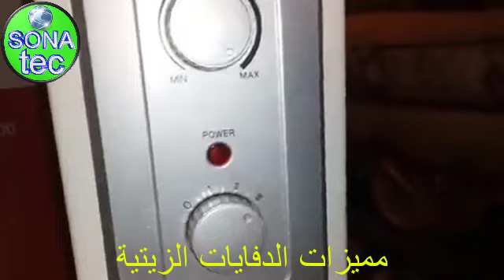الدفايات واسعارها ومميزاتها وعيوبها ومواصفاتها وكل ما تحتاج معرفته عنها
انواع الدفايات كتيرة ازاى تختارى اللى يناسبك وفقا لامكانياتك احتياجاتك هنتكلم فى الفيديىو ده عن جميع انواع الدفايات
ديلونجى اريون تورنيدو
أسعار الدفايات في مصر 2020 والفرق بين الدفاية الكهرباء
أسعار الدفايات في مصر 2020 و مميزات و عيوب جميع الأنواع
اسعار الدفايات الكهرباء والزيت في مصر 2020 وافضل انواع
صور انواع الدفايات الكهربائية واسعارها
دفايات: دفايات زيت و كهربائية بأفضل أسعار
 أفضل-أنواع-الدفايات-المنزلية-وأسعارها
أفضل أنواع الدفايات المنزلية بأقل سعر
أسعار الدفايات في مصر 2020
اشتري دفايات عالية الجودة - تسوق دفايه بأسعار منخفضة
تحديثه ~ أسعار أنواع الدفايات 2020 " الدفايات واسعارها
أسعار و مواصفات دفايات في مصر. قارن الأسعار على موقعنا‏
دفايات زيت يونيفرسال
اسعار الدفايات فى كارفور
اسعار الدفايات فى بى تك
اقل الدفايات استهلاكا للكهرباء
عروض دفايات
دفاية كهربائية تركية
افضل انواع الدفايات اكهرباء
اسعار الدفايات الكهربائية فى مصر 2019
افضل انواع وماركات الدفايات الكهربائية
أسعار الدفايات الكهربائية فى مصر 2020
سعار افضل دفاية من حيث الاداء و المواصفات // يلا قبل الشتا اسعار الدفايات رخيصه دلوقتى
دفايات زيت تورنيدو/أسعارها/مواصفاتها
افضل انواع الدفايات وماركات الدفايات الكهربائية - الزيتية ومميزات وعيوب كلا منها
أسعار الدفايات الكهربائية وأنواعها
ماهي أفضل أنواع الدفايات المنزلية
أفضل أنواع الدفايات المنزلية لشتاء مختلف
تعرف على افضل انواع الدفايات المنزلية في السوق المصري – صور
الدفايات الكهربائية و الزيتية الشتوية و مميزاتها وعيوبها
طريقة تعبئة دفاية الزيت
الدفاية الزيتية وقت النوم
صرفية الدفاية
كيفية عمل دفاية كهربائية
طريقة تشغيل دفاية الزيت يونيفرسال
افضل انواع دفايات الزيت في السعودي
أفضل 10 دفايات كهربائية للتغلب على البرودة
صور افضل انواع الدفايات
افضل انواع الدفايات  - Ahlamontada
افضل انواع الدفايات
انواع الدفايات الكهربائية واسعارها
انواع الدفايات الزيت واسعارها فى مصر
عروض دفايات
اضرار دفاية الزيت
دفاية كهربائية تركية
افضل انواع الدفايات وأحسن مكان تشتري من عنده
حسن نوع دفايه زيت بالنسبالي
لما الشتا يدق البيبان".. أحدث أنواع "الدفايات" وأسعارها
مشترياتي من الدفايات الشتوي تحفه
افضل_انواع_الدفايات افضل_دفاية لبرد الشتا مقارنة بين كل انواع الدفايات الزيت والشمع والغاز والحط
افضل انواع الدفايات الزيت
افضل انواع الدفايات الكهرباء
افضل انواع الدفايات الكهربائية فى مصر
افضل انواع الدفايات الزيت فى مصر
افضل انواع الدفايات المنزلية
افضل انواع الدفايات واسعارها
افضل انواع الدفايات الرجالي
افضل انواع الدفايات ٢٠١٩
انواع الدفايات واسعارها فى مصر
انواع الدفايات الكهربائية
انواع الدفايات الزيت
انواع الدفايات الكهربائية فى مصر
انواع الدفايات واسعارها
انواع الدفايات الغاز
انواع الدفايات الحريمى
انواع الدفايات الشتوي
انواع الدفايات الامنه
افضل انواع الدفايات 2019
الدفايات الزيت
الدفايات الديكور
الدفايات الرجالي
الدفايات الشتوي
الدفايات الحريمي
الدفايات الطبيه
الدفايات الهالوجين
الدفايات الشمسية
الدفايات السورية
الدفايات السيراميك
اسعار الدفايات 2018
عروض الدفايات 2019
اسعار الدفايات 2019
عروض الدفايات 2018
اسعار الدفايات 2020